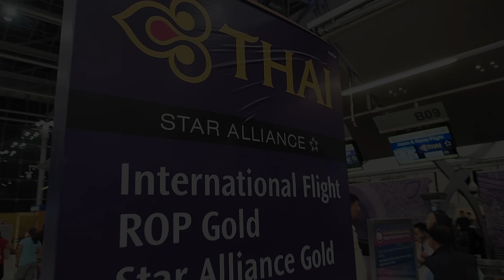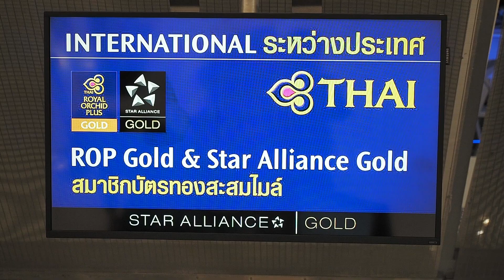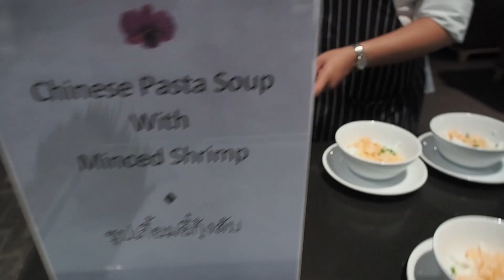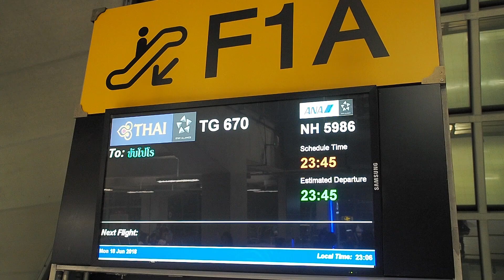แม่แอนบินไปญี่ปุ่น กับสิทธิประโยชน์จากบัตร Royal Orchid Plus Gold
พ่ออิน แม่แอนบินไปญี่ปุ่น กับสิทธิประโยชน์จากบัตร Royal Orchid Plus Gold